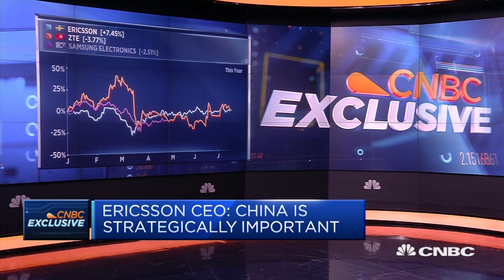Worried Europe is falling behind in 5G, Ericsson CEO says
Börje Ekholm, CEO of Ericsson, discusses the 5G landscape amid latest Huawei developments.